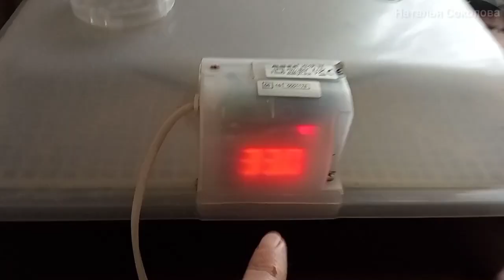Продолжают вылупляться цыплята на 21 день инкубации в пластиковом механическом инкубаторе. Результат